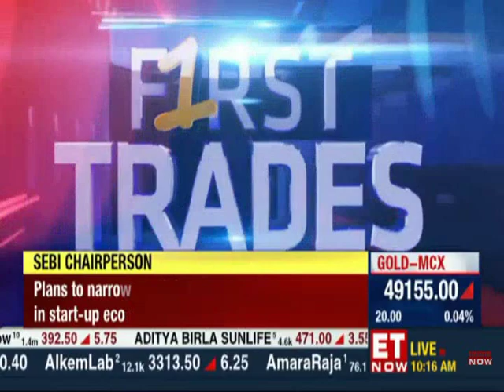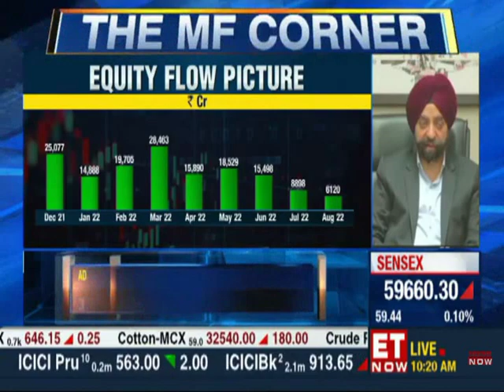ET Now The MF Corner | SBI MF launches 5 Passive NFOs